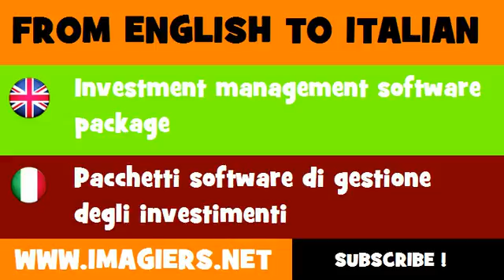FROM ENGLISH TO ITALIAN = Investment management software package